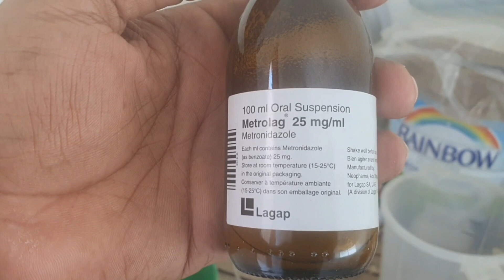kabootar k band pot ka ilaj|result samney|kabootar ki sabaz beth ka ilaj